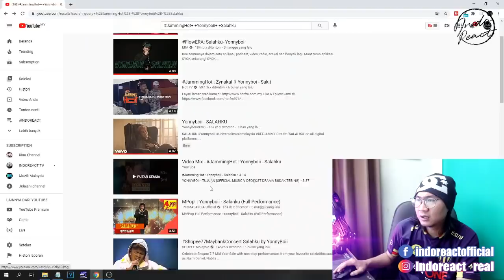Yonnyboii - SALAHKU LIVE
musikmalaysia ((( DONASI BTC : 1BSH1HWSPnjhYTSVsCdPTyMxXHs5MhV2wS )))